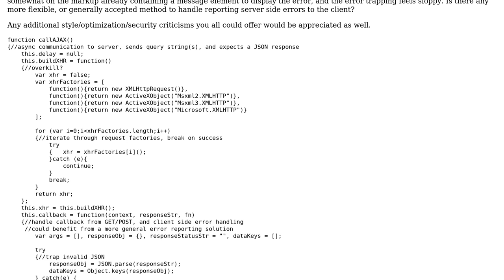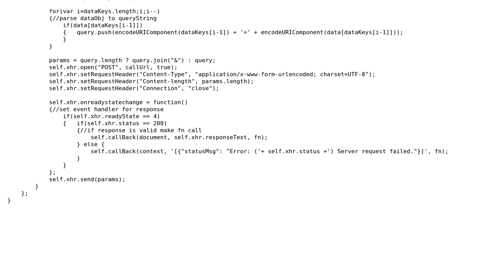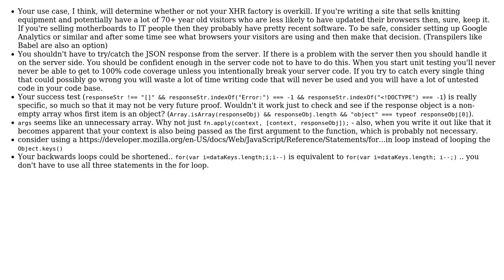Asynchronous GET/POST function with error reporting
With thanks & praise to God, and with thanks to the many people who have made this project possible! | Content (except music & images) licensed under CC BY-SA | Music | Images & others | With thanks to user Jim user I wrestled a bear once. and the Stack Exchange Network Trademarks are property of their respective owners. You are responsible for your own actions.